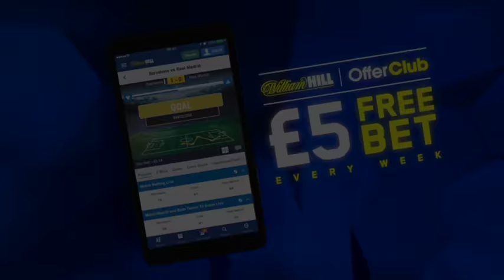LERRONE RICHARDS EXPLAINS STORY ON RUMOURS HE SCHOOLED CHRIS EUBANK JR IN HIS OWN GYM - POST FIGHT